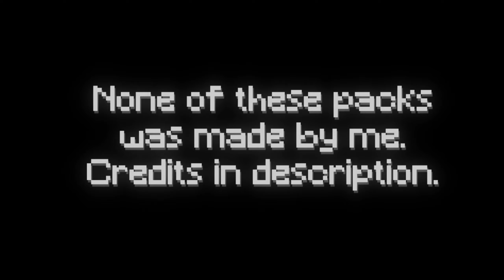The Best CPVP Youtubers' Texturepacks | 1.21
Remind that none of these packs was made by me, credits below.

Credits:
Thumbnail by @wkso